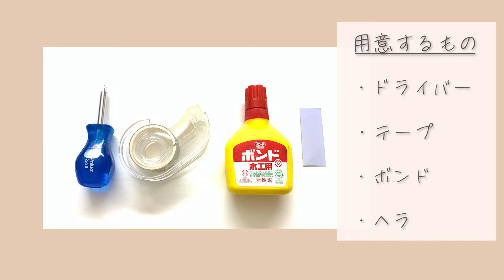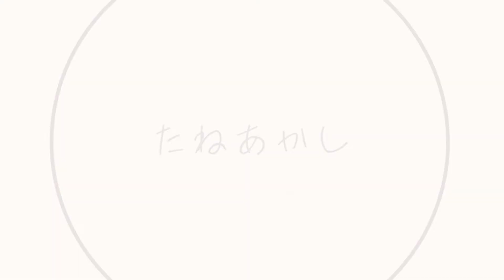How to make 【Newton Box】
You can open this box by using gravity.
When you make this work kit, you will understand the mechanism well.

※ Notes about this video
An alphabet sticker is affixed to the parts for shooting. It is not attached to the product.

00:00 Intro
01:01 How to make
04:34 Mechanism